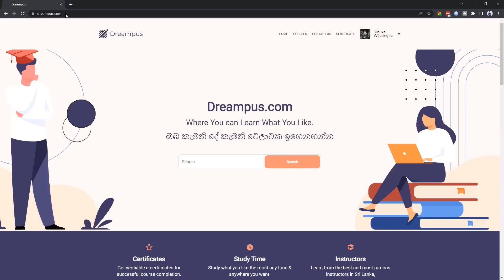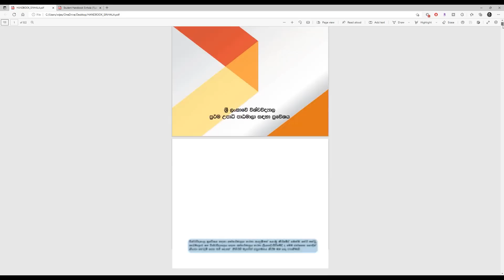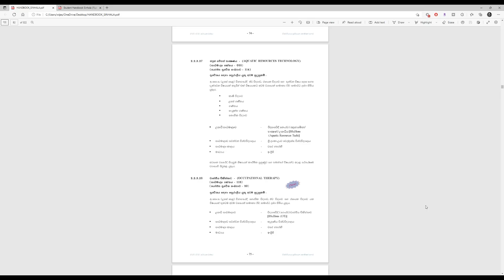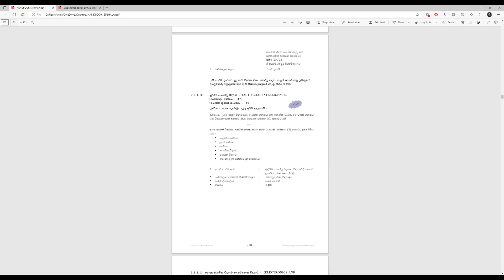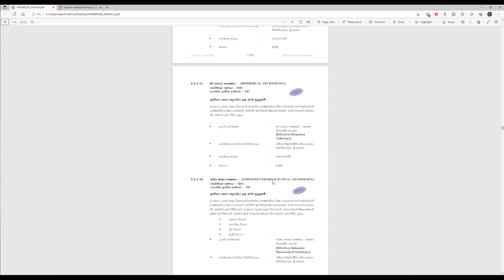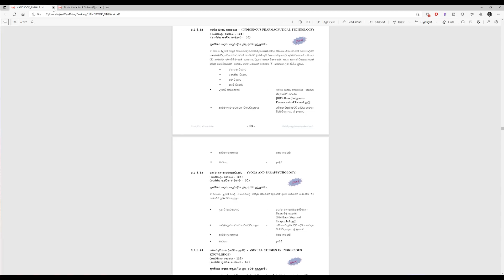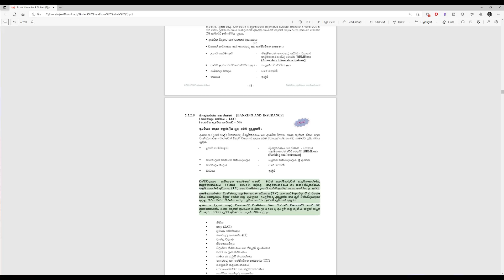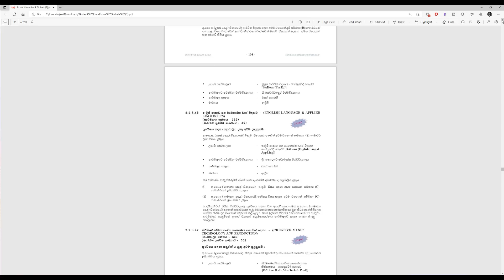New Degree Programs in 2022 University Admissions | 2022 කැම්පස් වලට එන අළුත් උපාධි පාඨමාලා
New Degree Programs in 2022 University Admissions | 2022 කැම්පස් වලට එන අළුත් උපාධි පාඨමාලා ugc web ugc.ac.lk campus admission university admission campus potha pdf ugc book pdf sinhala

✅ ලංකාවේ ලොකුම සේල් එකෙන් ඕනිම item එකක් අඩුම මිලට ගෙදරටම ගෙන්න ගන්න